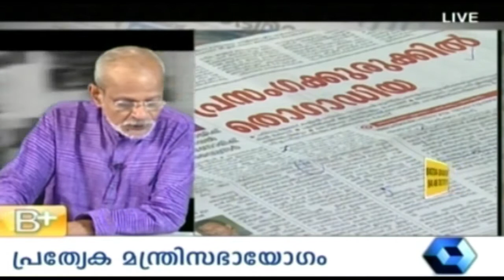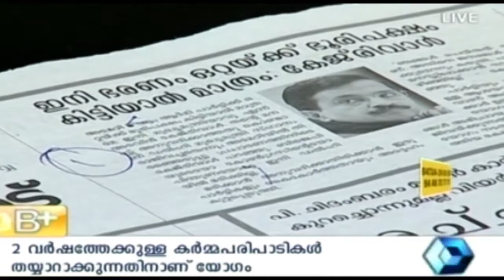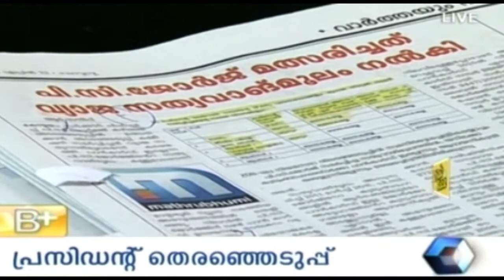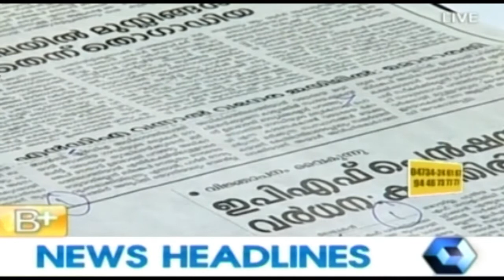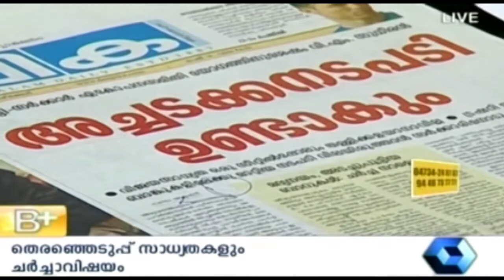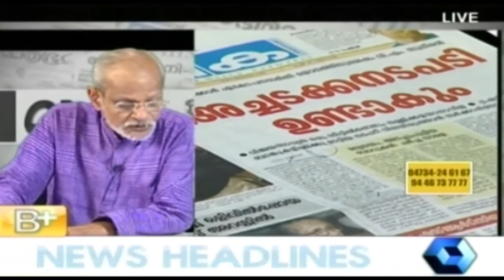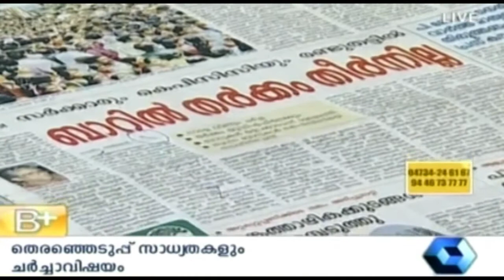Varthamanam 22 04 2014 P T 1